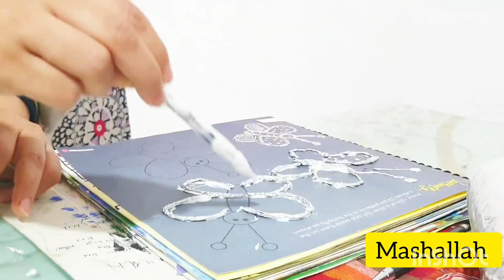New Year 2023 || Delhi me kiya Nye Saal ki Party || Maria Ibrahim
Musician: @iksonmusic

Maria Arabian vlogger